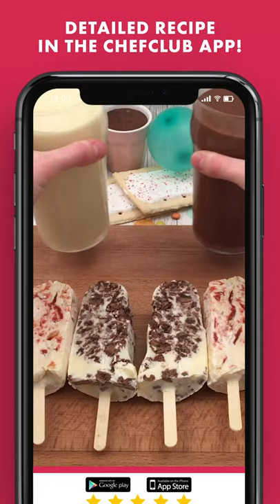Pop Tart Ice Cream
1 hour · Vegetarian Gluten free · Serves 8 · Made straightforwardly clinched 🍦😋 Check out our cooking hacks for making the most effortless frozen yogurt pops ever! All you need is pop-tarts, weighty cream, and liquefied chocolate! An extraordinary treat to make with the children. For the full formula, visit Chefclub.tv!